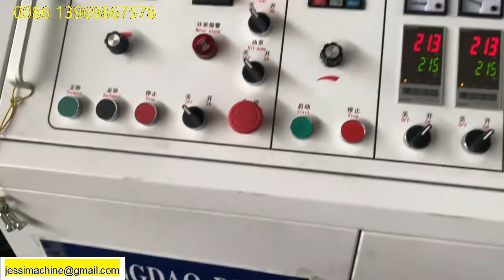nylon6 nylon PP PE PVC single wall corrugated hose produce machine electric wire protection pipe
nylon6  nylon PP PE PVC single wall corrugated hose produce machine  electric wire protection pipe  Qingdao Delta Plastic Machinery  locate  in Jiaozhou Qingdao city , Shangdong Provice we are very near to airport and seaport .
 We are  professional to make all kinds of soft/flexible/spiral/reinforced  hose machine.  like EVA vacumm clearer hose machine, swimming pool suction hose machine, PVC PU air duct machine, sink hose machine, corrugation hose machine.etc.
       We are also professional make PET  strap production line, PP straps line, cord straps line, broom/fish net/rope monofilament making machine.  we are making plastic profile machine, board machine, irrigation hose machine, granulator machine and waste plastic recycle machine.
Our factory has succeeded in developing various Plastic Machinery production lines on the basic of advanced technology ,high automation degree ,high efficiency and saving energy. Excellent quality , low price , good service are our main advantages.  Honest and Trust in business are our first focus.
We are sincerely invite you , come to visit our factory !
1.
vacuum cleaner hose production line
оборудование для производства шлангов пылесоса
1.1
EVA vacuum cleaner hose machine
линия по производству шлангов для пылесоса EVA ЭВА
1.2
Steel wire reinforced PVC flexible vacuum hose machine
Линия по производству ПВХ эластичных шлангов армированных проволокой для пылесоса

1.3
Steel wire and yarn reinforced flexible vacuum cleaner hose machine
Линия по производству эластичных труб армированных проволокой и волокном для пылесоса

2.
Plastic flexible and spiral hose produce machine
Оборудования для пластмассовых шлангов и труб навивки
2.1
PU air duct hose production line
Линия по производству труб вентиляционных полиуретановых
2.2
Single wall corrugated pipe production line
линия производства труб гофрированных одностенных пластичных
2.3
PVC rib spiral reinforced hose production line
Линия по производству ПВХ ребер твердых и мягких
2.4
PP wrapping guard spiral hose production line
Линия по производству ПП спиральных шлангов для защита кабелей
2.5
PVC garden hose production line
Линия по производству ПВХ садовых шлангов
2．6
PVC steel wire reinforced hose production line
Линия по производству ПВХ усиленных труб армированных проводом
2.7
PVC hose production line
Линия по производству ПВХ шлангов
2.8
rubber soaker hose production line
линия для производства резиновых шлангов с пропиткой
2.9
Medical precision soft hose produce machine
2.10
PE  PVC  layflat  NBR fire fighting hose produce machine
2.11
Double wall corrugated pipe production line
3.
PP PET packing strap and monofilament produce machine
Линия для производства ПП ПЭТ упаковочной ленты и волочильное оборудование

3.1
PET PP strap packing belt production line
линия для производства ПЭТ  PP упаковочной ленты
3.2
PP strap packing belt production line
3.3
fiber packing belt production line
линия по производству хлопчатобумажной ленты волокна
3.4
Artificial grass yarn ,poly bags  yarn monofilament  machine
3.5
Brooms, wigs,zipper, rope monofilament machine
4.
  PP PE PVC solid wall pipe produce machine
линия для производства пластиковых труб сплошных стенок из ПП ПЭ ПВХ
4.1
HDPE water supply pipe production line
Линия по производству труб водопроводной ПНД
4.2
HDPE PP spiral pipe, carbon black pipe , COD produce machine
5.
Profile products produce machine
профильное оборудование
5.1
PVC door and window profile production line
Линия по производству ПВХ профилей для окна и дверей
5.2
PP PE PVC / WPC window sill, floor and wall  panel , decking produce machine
6.
Irrigation hose produce machine
оборудование для шлангов капельного орошения
6.1
flat drip dipper irrigation pipe production line
линия по производству шлангов с плоскими каплями
6.2
round dipper irrigation pipe production line
линия по производству шлангов с круглыми каплями
7.
Waste plastic recycle and granulator machine
7.1
PET bottle crush & wash recycle production lin
7.2
PP / PVC / Pet granulation production line

8.
  PET PP PVC EVA board and sheet produce machine
Линия по производству листов из ПЭТ ПП ПВХ ЭВА
8.1
PET PP PVC sheet production line
Линия по производству листов из ПЭТ ПП ПВХ
8.2
EVA solar panel film produce machine
Линия по производству ЭВА пленки для солнечных батарей
8.3
PVC foam board produce machine
Линия по производству ПВХ листов вспененных
9.
.Auxiliary machine

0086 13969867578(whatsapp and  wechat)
contact with : MS JESSICA SUN